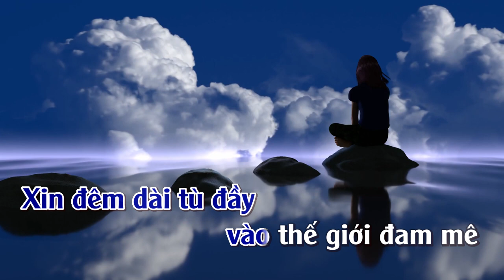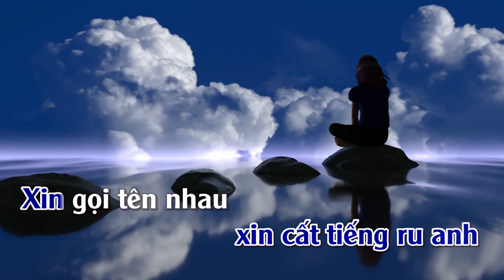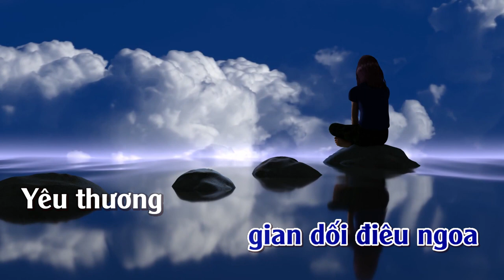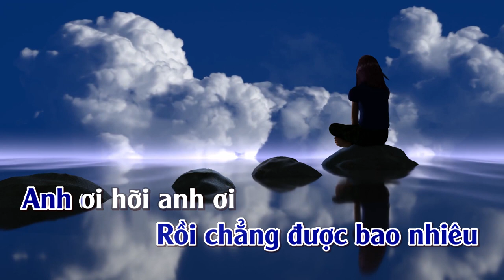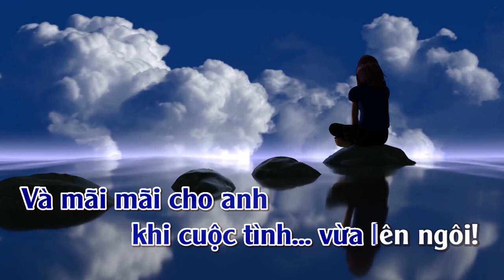Hoang Vu | Karaoke | Tone | Nam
Hoang Vu
Tác giả: Ngọc Sơn
Recording & Mixing: THUANSD OFFICICAL